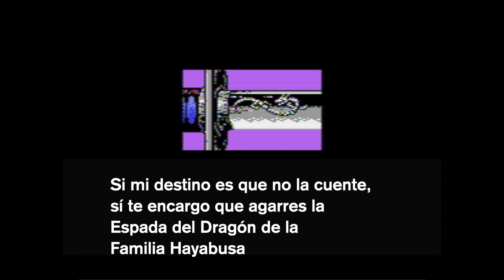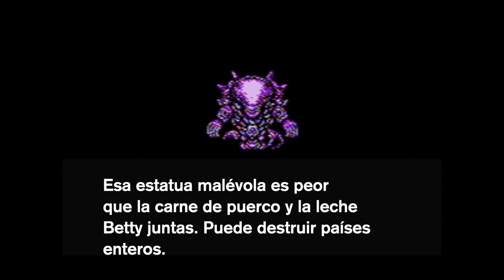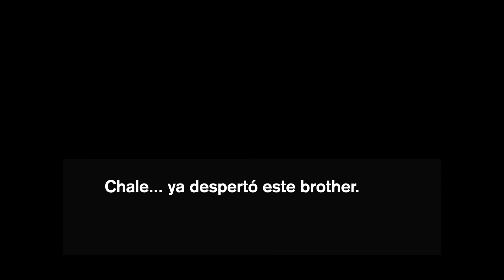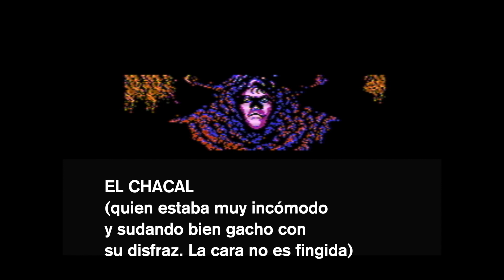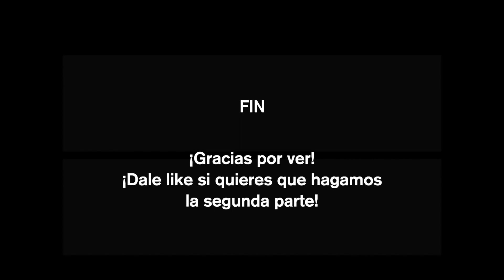Ninja Gaiden: la película mexicana COMPLETA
Ninja Gaiden es de los títulos más emblemáticos del legendario NES. Su narrativa, aunque un poco trillada, se desarrolla de forma magistral a través de cinemáticas y el famoso Tecmo Theater. Este es mi intento por tropicalizar la historia de Ryu Hayabusa y sus andanzas en esta primera aventura en el coloso de 8 bits. ¡Que lo disfrutes!